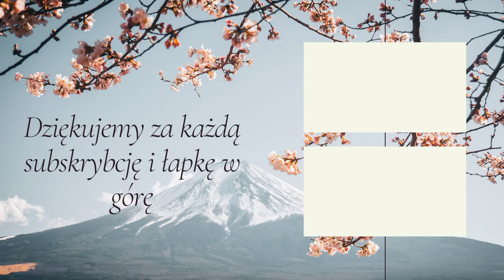Sakury w Hamamatsu! Pojechaliśmy na hanami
Dzisiaj bardziej pokazowy vlog by nacieszyć się kwitnącymi sakurami. Widok kwitnących drzewek z zamkiem w tle aż wołał- to jest jeden z aspektów Japonii. Do Hamamatsu wybraliśmy się z rodziną mojej dobrej kolężanki, którą poznałąm w parku po przeprowadzce do Shizuoki.